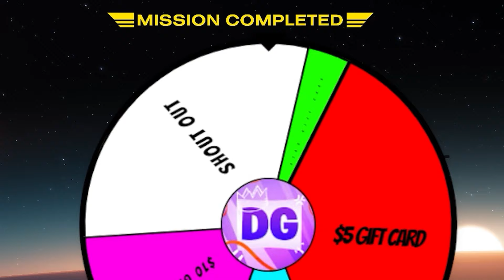Can Our Viewers Beat Helldivers 2's HARDEST Difficulty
~Socials~

We challenged our subscriber to play the Helldive Difficulty in Helldivers 2. this is an extreme Helldivers 2 Challenge only for the most professional of Helldivers. Can our subscribers win or do they suck at video games like us.